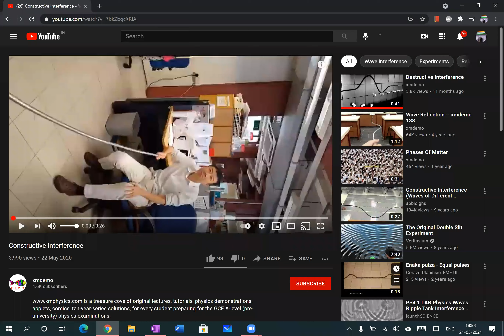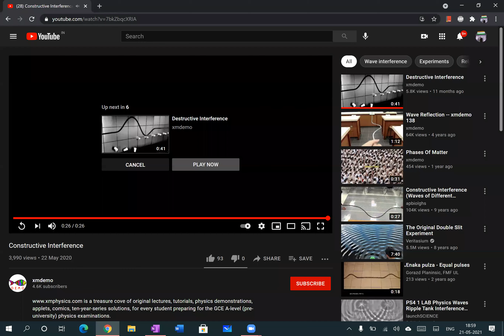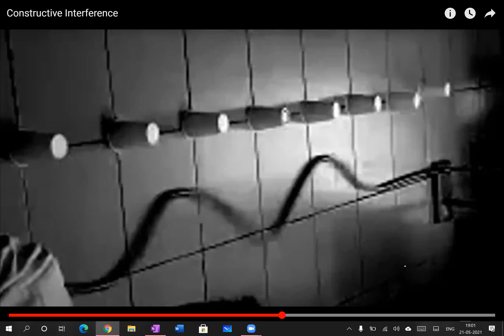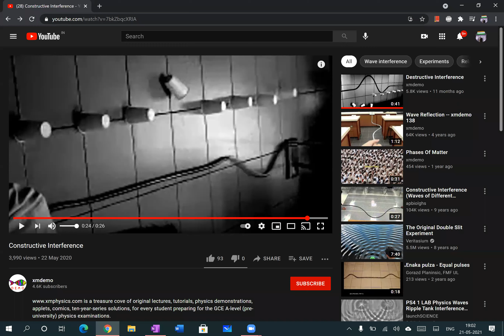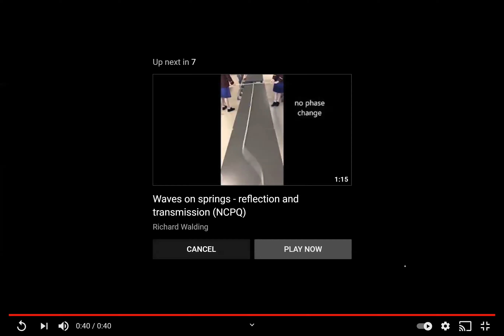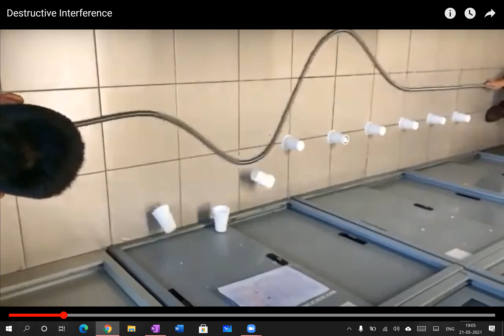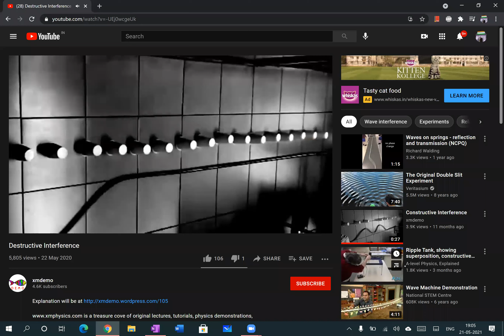Zeal XI Eve Batch 2 Chemistry lecture (21/05/2021) by IIT faculty Arshad Ansari Sir